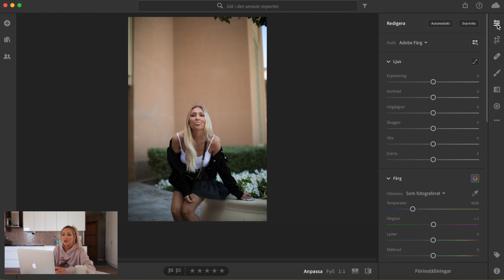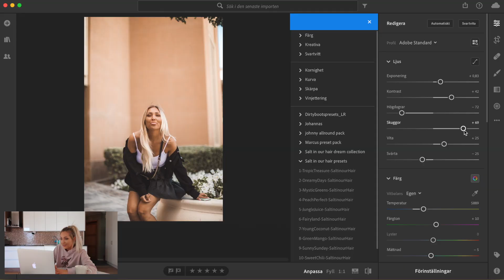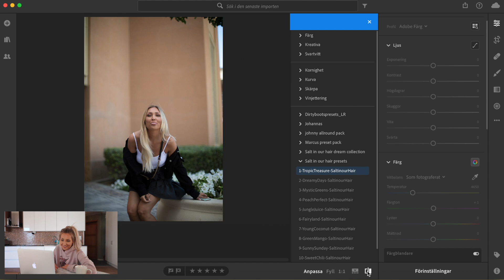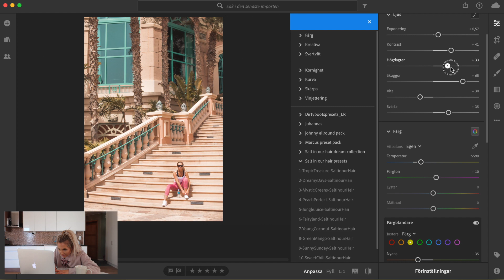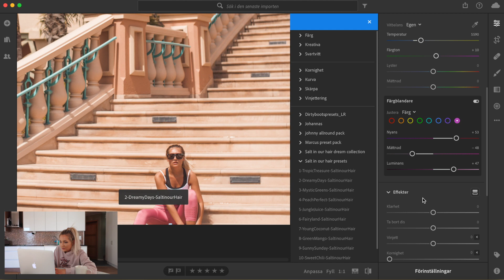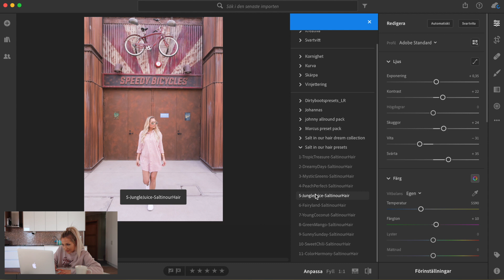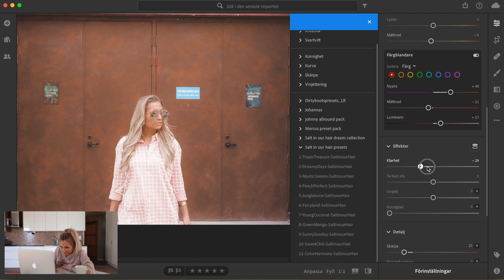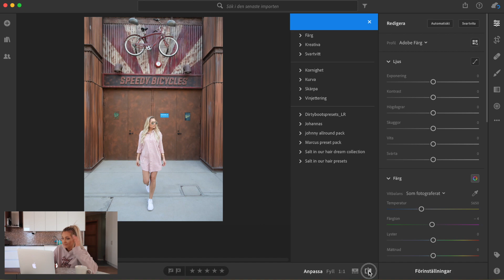HUR JAG REDIGERAR MINA BILDER PÅ INSTAGRAM (lightroom CC)